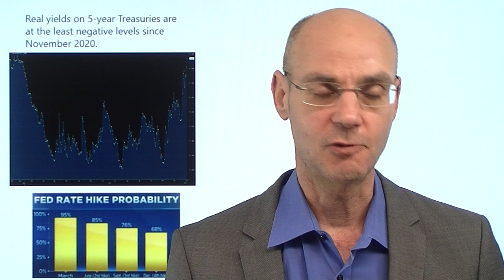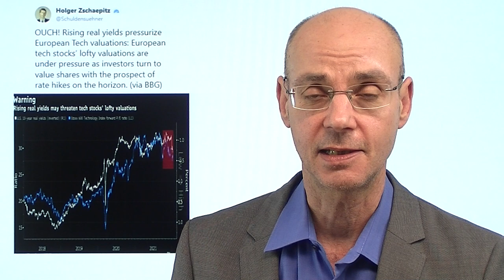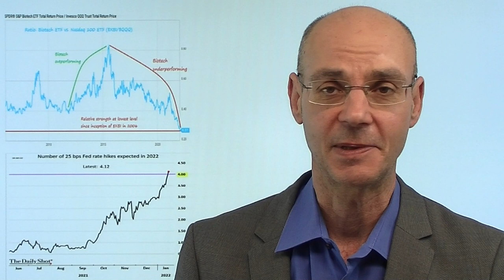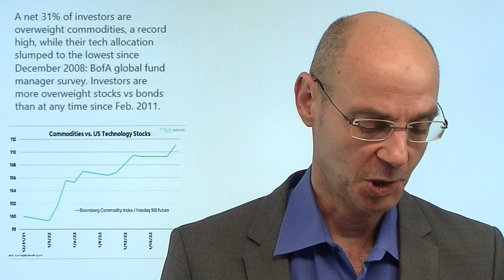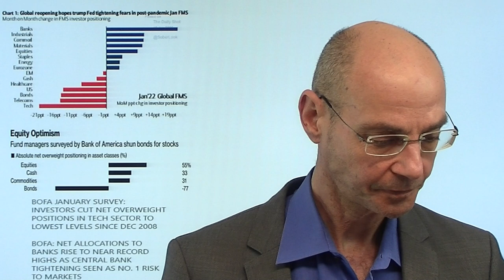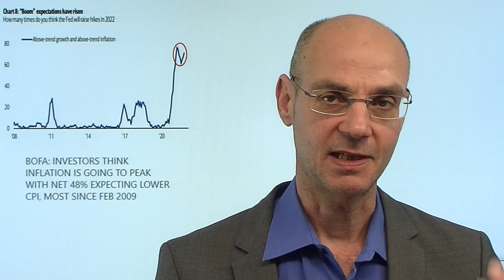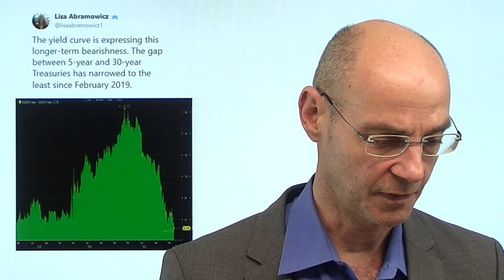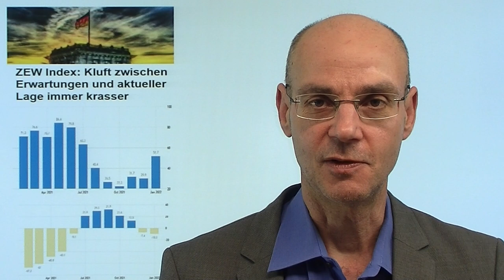Es sind die Zinsen! Aktienmärkte unter Druck! Marktgeflüster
Hinweis aus Video: "Deshalb kann Flüssiggas per Schiff Gas aus Russland nicht ersetzen"

Die Aktienmärkte sind heute unter Druck - und der Grund dafür ist, dass die (Kapitalmarkt-) Zinsen steigen! So steigt die 10-jährige US-Staatsanleihe heute auf 1,85, ein klarer Ausbruch nach oben aus der Rendite-Abwärtstrendlinie der letzten Jahre. Die Märkte nehmen also die Aussagen der Fed inzwischen ernst, die slebst durch ihre dvosihten Vertreter klar gemacht hat, dass sie nicht nur die Zinsen anheben, sondern auch die Bilanzsumme reduzieren will. Das ist ein echter game changer für die Aktienmärkte. Hinzum kommt nun der Margen-Druck aufgrund der Inflation (Lieferengpässe, Materialmangel, vor allem aber Personalkosten wie heute die Zahlen von Goldman Sachs zeigten. Können die Aktienmärkte eine Erholung starten? Sicher. Steigen die Aktienmärkte auf neue Allzeithochs? Nur dann, wenn die Fed eine Kehrtwende macht..